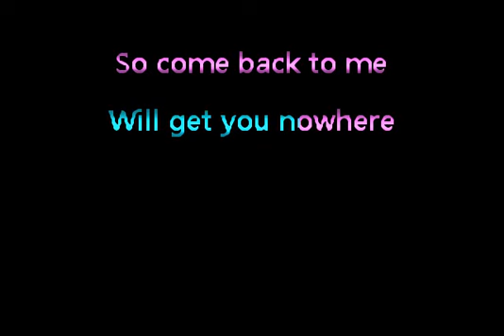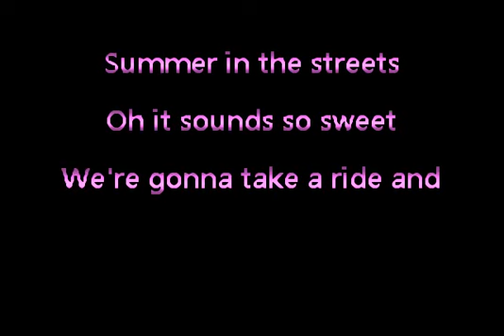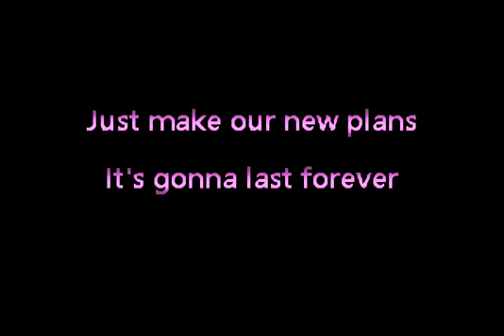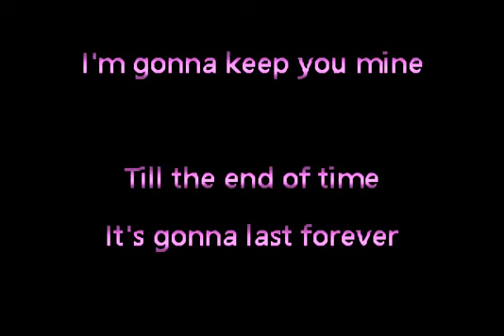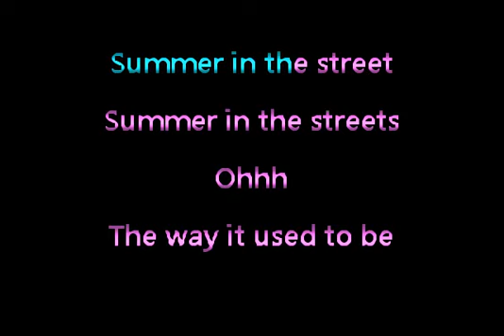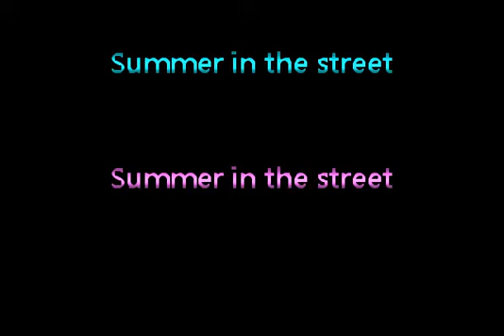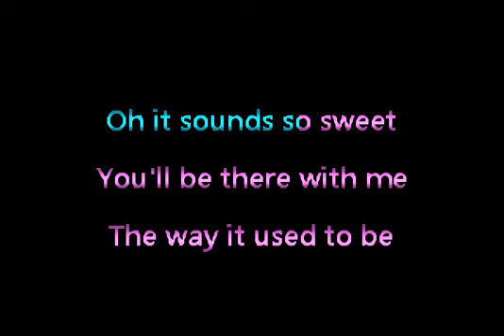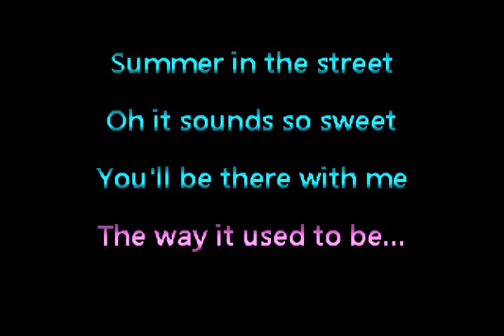Carrie Lucas - Summer in the Street • Karaoke